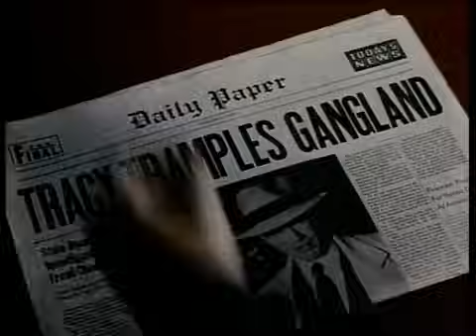Dick Tracy (1990) - Original Theatrical Trailer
A rarity that has not been included on any video release along with some others that are on here.